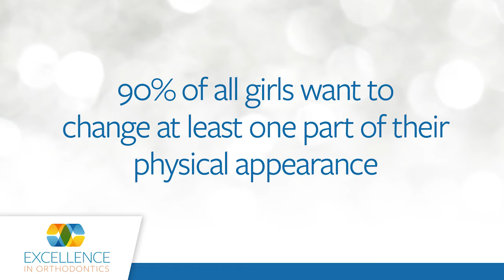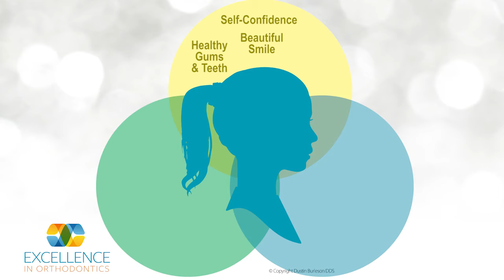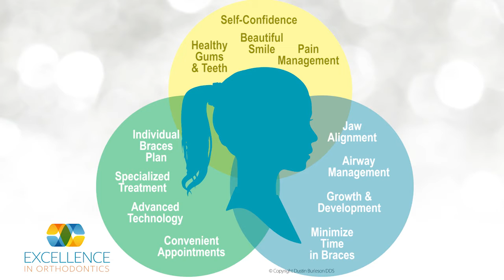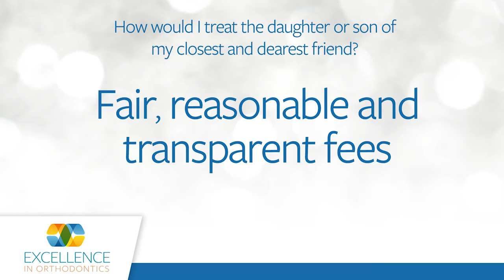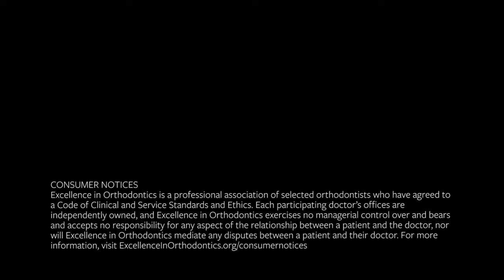Excellence In Orthodontics For Moms & Dads Only